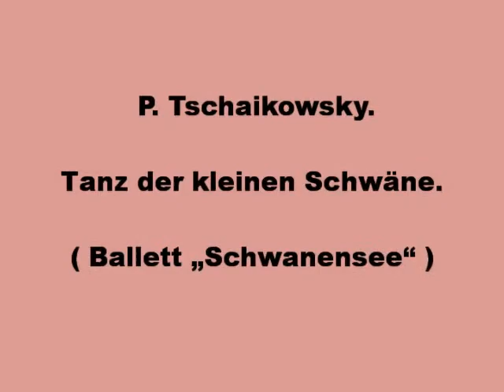P.I.Tschaikowsky. Bearbeitungen für Flöte und Klavier. Spielen Schüler (L'Arrangement)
Bilder/Pictures:
Michail Wrubel, Caspar David Friedrich, August de Wilde, Heinrich Kley, Theodore Gericault, Carl Eduard Ferdinand Blechen, Filippo Falciatore, Jean-Baptiste Hilaire.